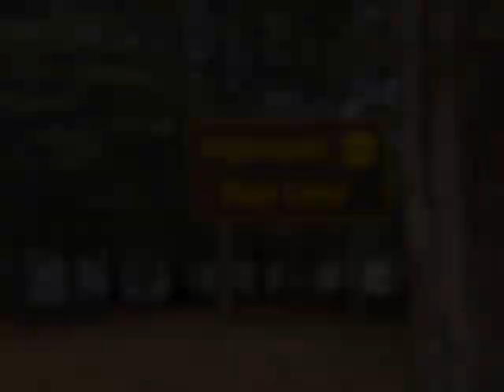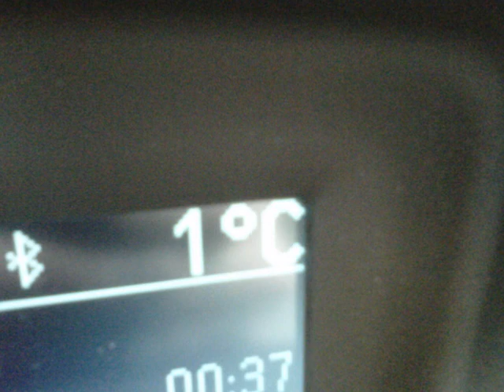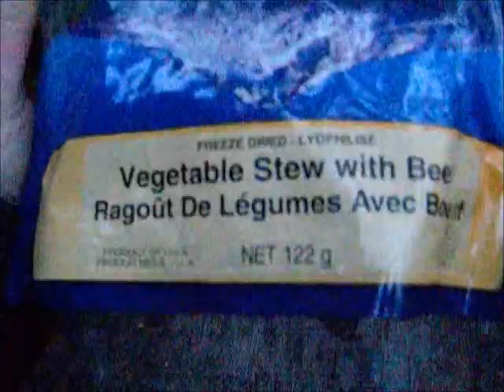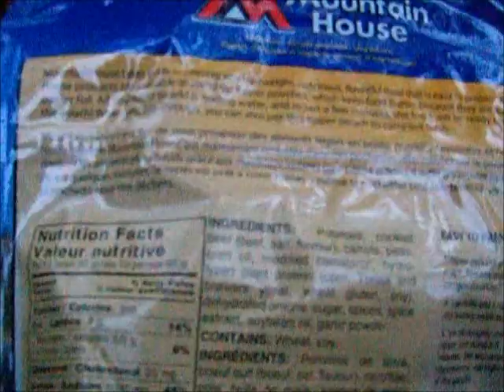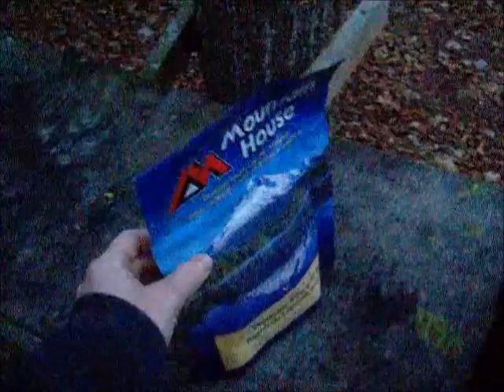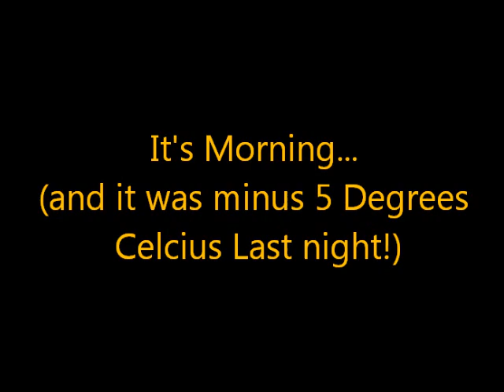Algonquin Park Solo Canoe Trip - Rain Lake - Oct. 26-27, 2011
My 2 day, overnight solo canoe trip in Algonquin Provincial Park.   I Stayed on Rain Lake.